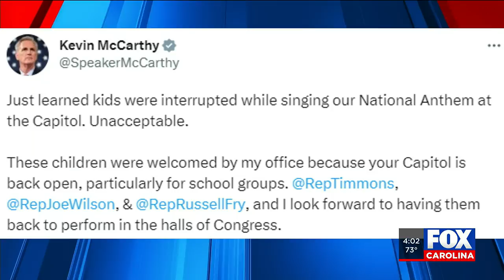Upstate children’s choir performance cut short by U.S. Capitol Police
A children’s choir that traveled to Washington D.C. to visit the U.S. Capitol were interrupted when they started singing the national anthem